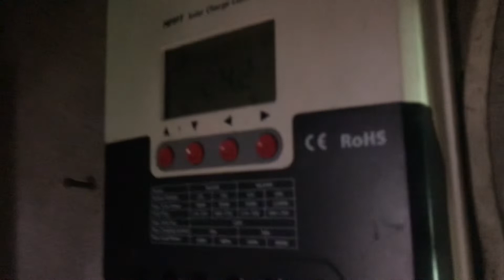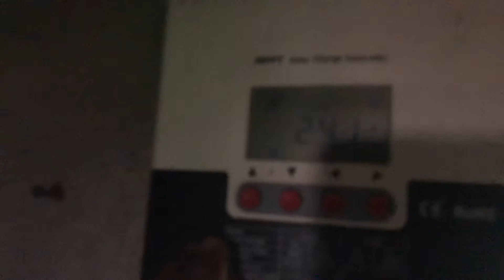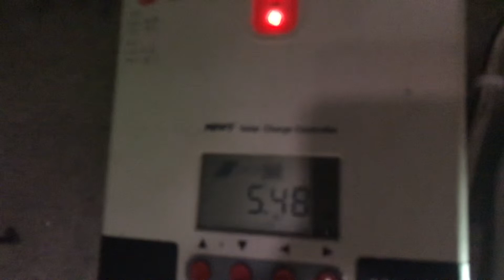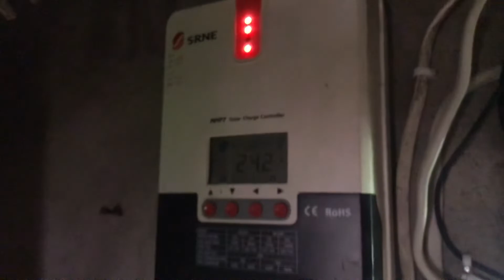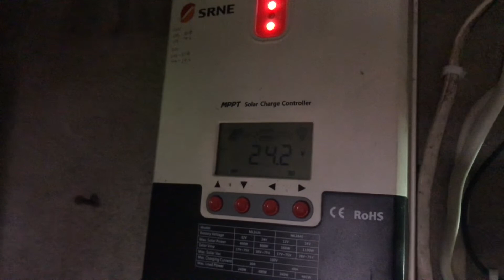DIY Solar Off grid Set Up using SRNE charge controller